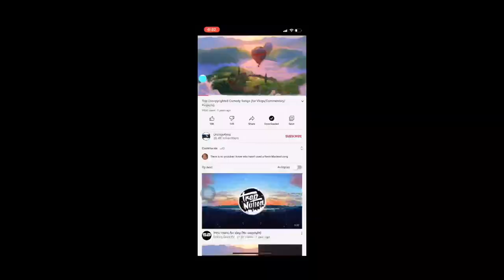First Vlog @ Kav’s Beach Resort